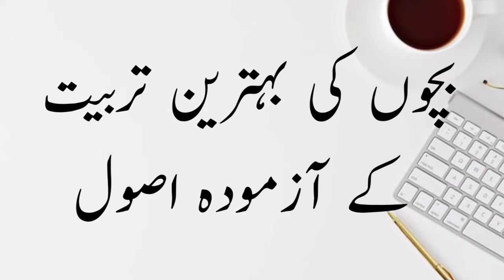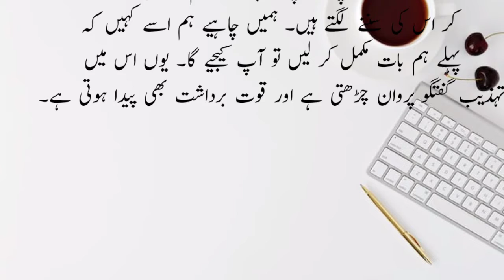Bachon Ki Tarbiyat Ka Tarika | How To Raise Children | Children Grooming Tips| Happy,Successful Kids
Is video mein bachon ki tarbiyt k aazmooda treeqy btaye gye hain.

bachon ki tarbiyt in urdu
bachon ki tarbiyt kesy ki jaye
bachon ki parwarish kesy kren
how to raise children
child grooming
bachon ki tarbiyt k treeqy

✒️Our Aim:
Is to provide;
📒AUTHENTIC information about health.
📒Medicine Reviews (Benefits,Side effects, Dosage,precautions etc.)For general information.
📒 Information about grooming (Tarbiyat) of children.
📒Information about general life topics.

You Will Not Be Disappointed in sha Allah.